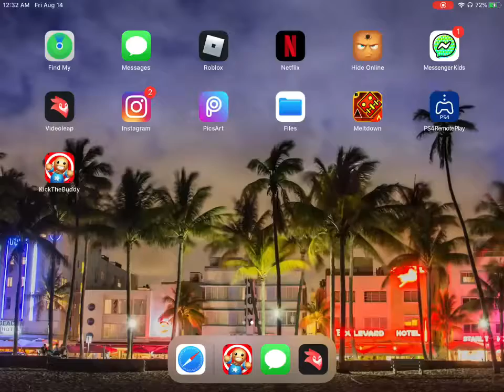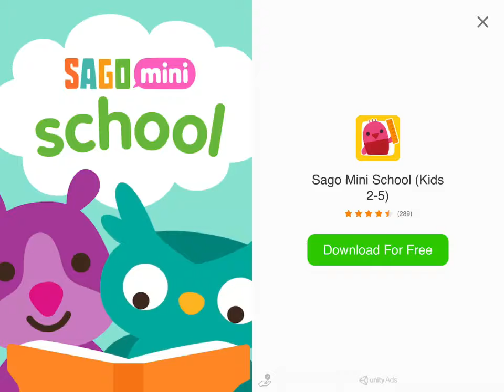Geometry dash meltdown